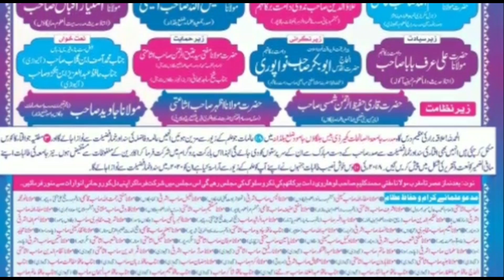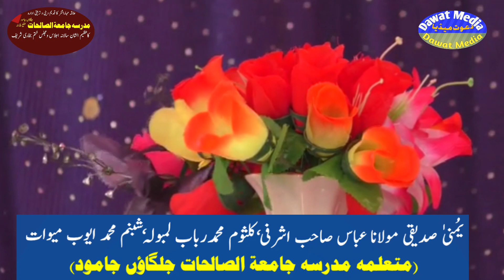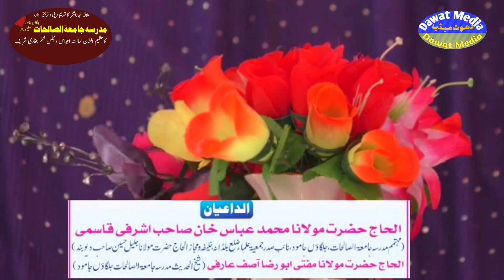DawatMedia: Amazing Naat_You To Sare Nabi By Madarsa Jamiyat-us-Salehat Jalgaon Jamood Student's